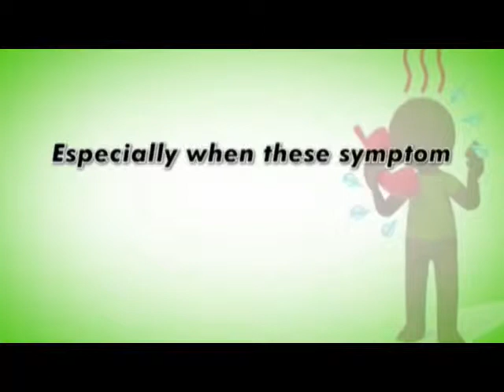CoreTV News @ 12noon, 16th September 2014